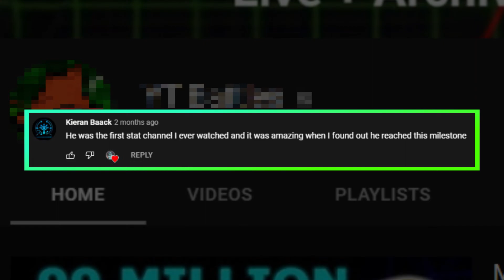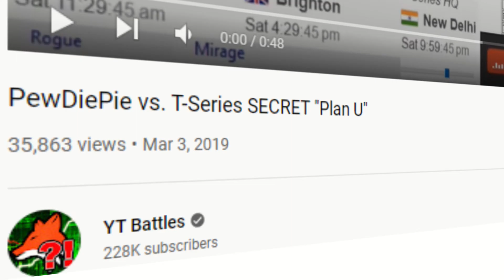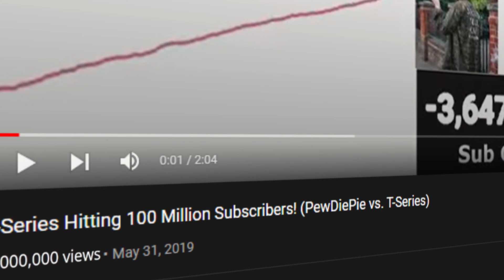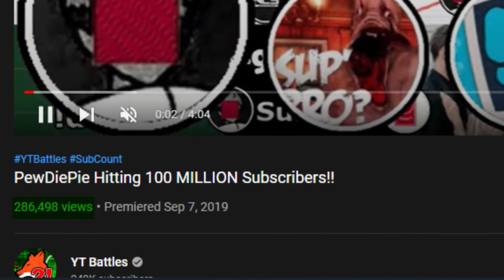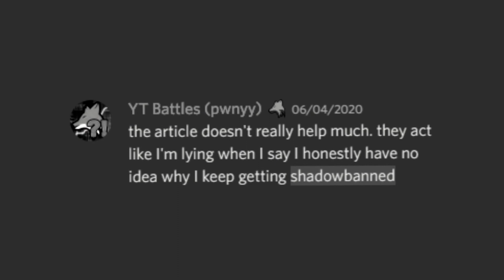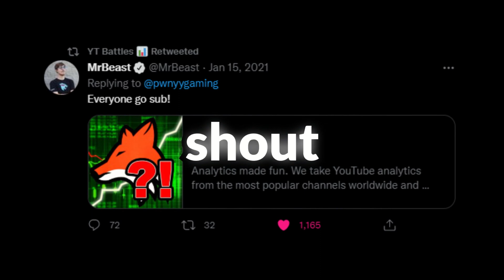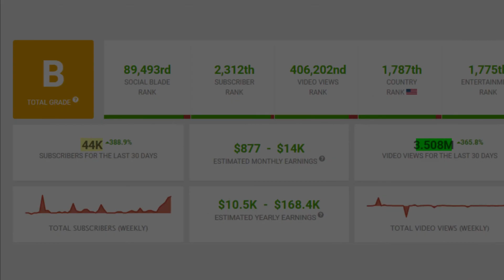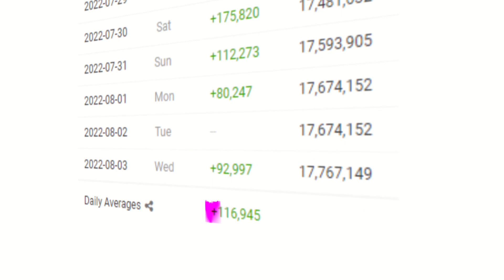How YT Battles Took Over the Stats Community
@YT_Battles formerly known as, Youtube Battles is a channel who does YouTube statistic livestreams and videos. His original channel, "Pwnyy" was created on November 7, 2015 and he also created his first video in the same day. His very first video was about him playing a game called game of bombs and the video is sitting around at 1000 views.

Nothing much happened until on 2019 when Pwnyy created YT Battles
and today, we going to discuss the successful story of YT Battles. From just making commentary and gaming videos to a stats youtuber.